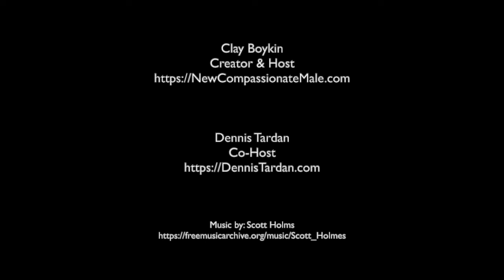EP110: Don Frick - Silence & Servant Leadership (Part 2)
On the day when he first read Greenleaf’s essay The Servant as Leader in 1986, Don Frick decided to dedicate the rest of his career to understanding and teaching Greenleaf’s ideas about servant leadership. Since then, he has written books and essays about servant leadership—including Greenleaf’s biography—made presentations, conducted workshops, taught graduate seminars, and consulted with corporations on the principles of servant leadership. He is currently working on another book that offers details about how various organizations have implemented servant leadership. Before encountering Greenleaf’s work, Don engaged in multiple careers, including: managing departments at a university and museum of art; university teaching; television, radio, and film writing, production, and performance; trainer; specialist in advertising and marketing for Fortune 500 companies, plus an entrepreneur. His formal education includes a B.S. in Education, Master of Divinity, and PhD in Leadership and Organizational Studies.
Clay Boykin is a wellness professional and works with individuals and organizations to help them develop a fresh perspective, act upon their insights, improve relationships, careers, day-to-day lives, navigate the world around them, and simply get unstuck.

After a brush with death in 2007, Clay dedicated his life to raising compassion consciousness in the world. Clay is the author of the book: Circles of Men, A Counter-Intuitive Approach to Creating Men's Groups.

Dennis Tardan
Tardan Media Network